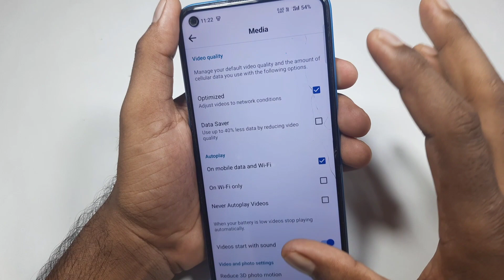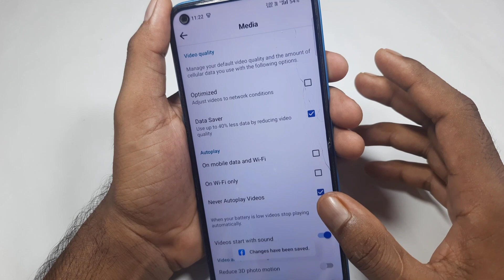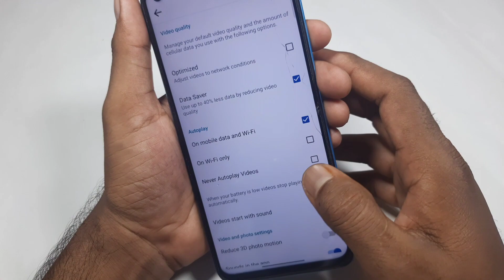Facebook per data bahut khatm hota hai । Facebook per data jaldi khatm ho jata hai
Facebook per data jyada khatm ho raha hai
Facebook jyada data leta hai
Facebook per jyada data khatm hota hai
how to save data from Facebook
kam mobile data mein Facebook Kaise chalayen
Facebook data jyada khata hai
Facebook per data jyada jata hai
how to save data in Facebook
Facebook per data bachane ka Tarika
Facebook data uses and media quality setting
Facebook data uses settings
Facebook downloading settings
Facebook per data Kaise bachayen
Facebook per data setting Kaise set Karen
Facebook mein data uses ko kam kaise karen
Facebook pura din chalayen per data khatm Na Ho
Facebook mein data jaldi khatm ho jata hai
Facebook realme data jaldi khatm hota hai
Facebook reels me data bahut jyada jata hai use kam kaise karen
Facebook data settings
Facebook ki yah setting aapka 60% data bachaigi
Facebook per yah setting karo 60% data bachega

“ Doston is video ke andar maine aapko bataya hai ki agar aapka Facebook per data bahut jyada khatm ho raha hai to aap use Kaise kam karenge